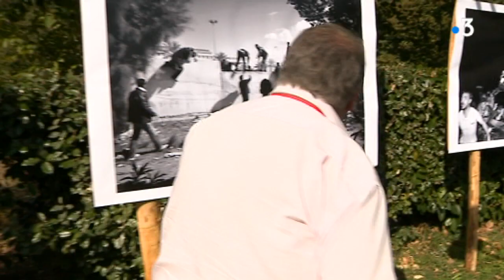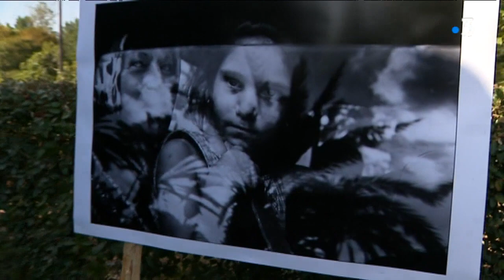Barrobjectif fête ses 20 ans : Pierre Delaunay commente trois photographies de Paolo Pellegrin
C'est le grand festival de photojournalisme en Poitou-Charentes : Barrobjectif, dans le petit village de Barro en Charente. En l'espace d'une semaine, plusieurs milliers de visiteurs se pressent pour voir le meilleur du photojournalisme mondial. Cette année, pour les 20 ans du festival, le festival a réinvité les invités d'honneur des 20 dernières années. Un photographe d'honneur a également été choisi, spécialement pour cette édition anniversaire, l'Italien Paolo Pellegrin. Pierre Delaunay, organisateur de Barrobjectif, commente trois photographies de Pellegrin présentée à Barro en septembre 2019.

Entretien à Barro, avec Clément Massé, Laurent Gautier, Damien Dubly.